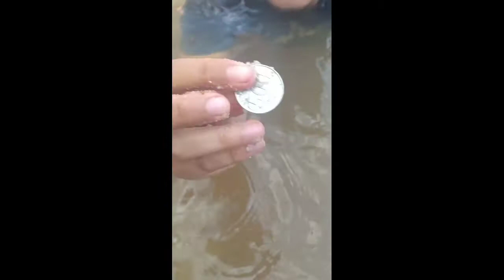Sungai Napal Desa Muhajirin Kab. Muaro Jambi || Bang Man Jalan-Jalan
Lokasi/Objek wisata baru dan tersembunyi itu memang tergolong unik karena umumnya wilayah Desa Muhajirin tergolong dataran rendah. Sementara di sungai itu banyak ditemukan tanah liat yang sudah membatu atau biasa disebut napal. Biasanya napal banyak ditemukan di wilayah dataran tinggi atau kawasan kaki gunung.

Menemukan objek wisata alam Sungai Napal Desa Muhajirin tidak menguras energi seperti mengunjungi objek-objek wisata alam lainnya di Jambi. Lokasinya hanya berjarak sekitar 35 kilometer dari pusat Kota Jambi.

Desa Muhajirin dilintasi jalan provinsi Jambi-Muarabulian atau lebih dikenal jalan Ness. Sesampainya di Desa Muhajirin tepatnya di Dusun Suko Rame, pengunjung sudah mendekati lokasi. Akses jalan yang tersedia memudahkan pengunjung menuju wisata alam tersebut.

Jarak tempuh dari jalan utama menuju lokasi sekitar dua kilometer. Bagi pengunjung yang menggunakan kendaraan roda empat memang belum bisa membawa kendaraannya ke sekitar lokasi. Sebab sekitar satu kilometer mendekati lokasi mesti menggunakan kendaraan roda dua.